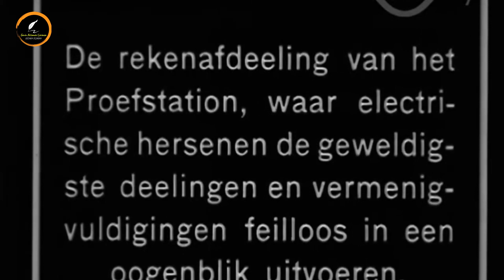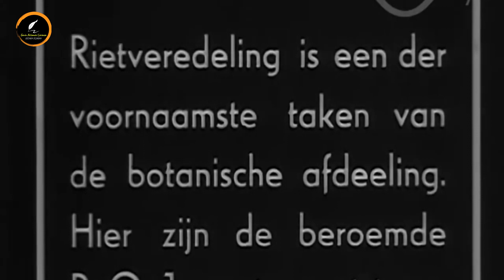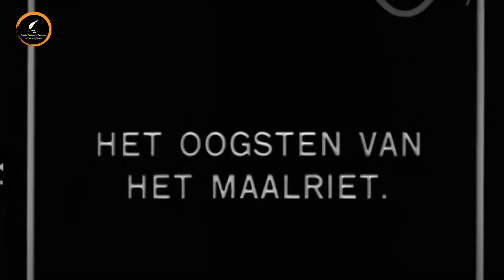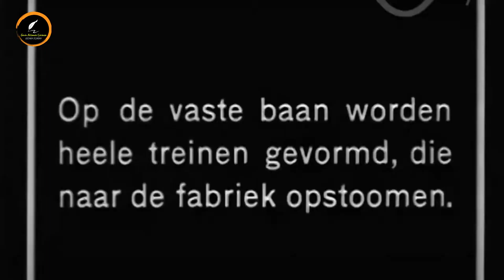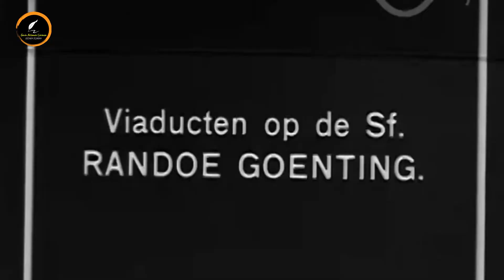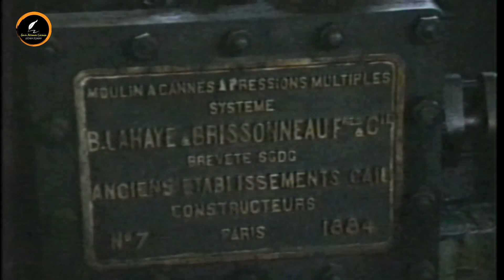SEJARAH INDUSTRI GULA DI INDONESIA (KEJAYAAN & PERMASALAHANNYA) Part 1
Indonesia pernah mengalami era kejayaan indutsri gula pada tahun 1930- an dengan prestasi tertinggi sebagai negara pengeksport gula sebanyak 2,4 juta ton. Produksi puncak pada saat itu sekitar 3 juta ton dengan rendemen 11-13,8 persen (Sudana et al., 2000). Dari fakta ini menunjukkan bahwa sudah 86 tahun berlalu Indonesia meninggalkan era kejayaan industri gula, sejarah pernah mengukir indah tentang industri gula, akankah ada jalan kembali mengulang masa kejayaan tersebut? Bukan pertanyaan yang mudah dan adalah permasalahan sangat kompleks untuk kembali pada kejayaan, tetapi harapan selalu ada. Without History, There Would Be No Future.

Kondisi gula saat ini memang sedang terpuruk, berbagai sektor sangat berkaitan dan masing-masing memerlukan solusi. Hal ini yang mengakibatkan kemunduran yang dialami 86 tahun belakang belum juga mendapatkan pemecahan.

Tonton video menarik lainnya di channel ini

Thanks to :
Allah SWT
Kedua Orang Tua Saya
Guru & Dosen Saya
Para Akademisi
Seluruh Masyarakat Indonesia